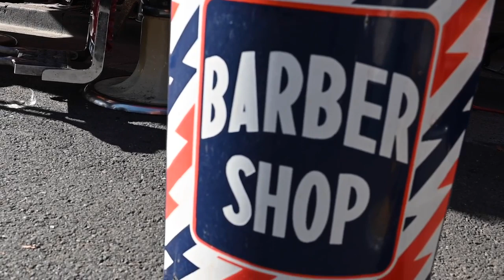‘I understand why PG&E’s doing it:’ Bowtie Barber finds solution to power shutoffs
Bowtie Barber, the owner of Bowtie Barber Shop in Placerville gave hair cuts on the street on Oct. 9, 2019, as a solution to keep his business open during the PG&E blackouts.

Video by: Jason Pierce